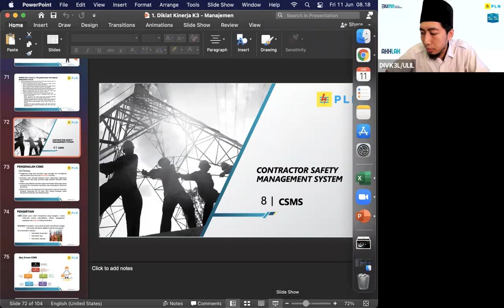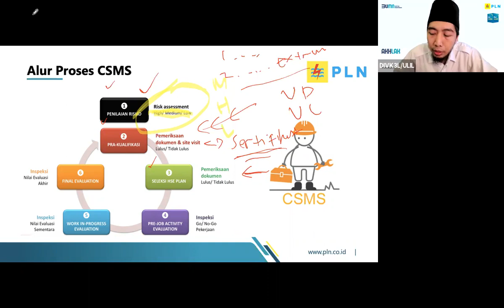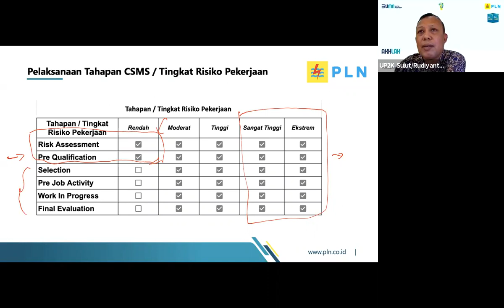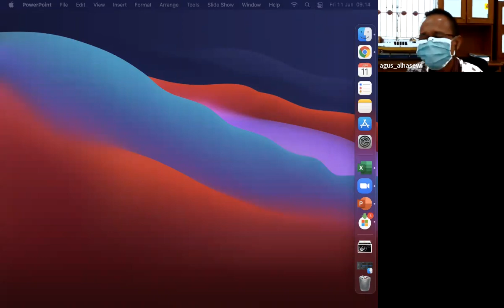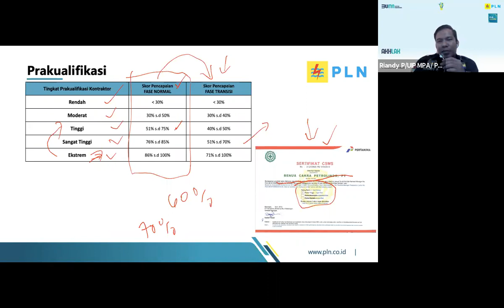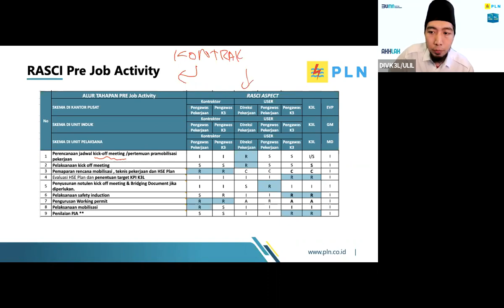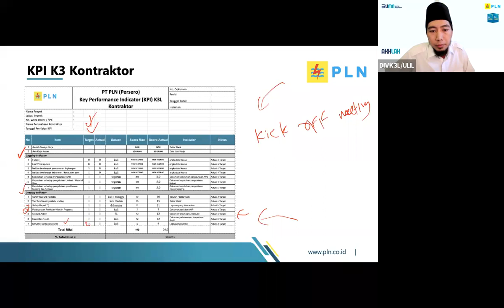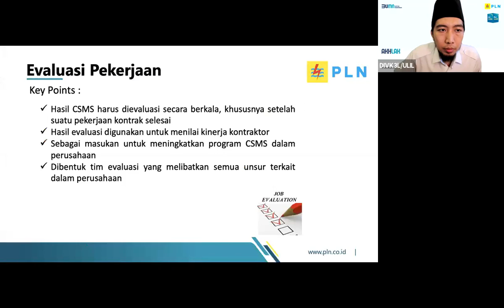Diklat Kinerja K3 Untuk Manajemen Part 2